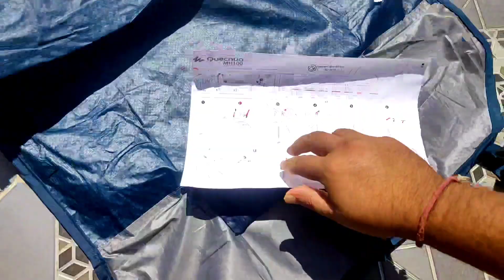Unboxing Camping Tent For My Upcoming Trip | Explore Jammu